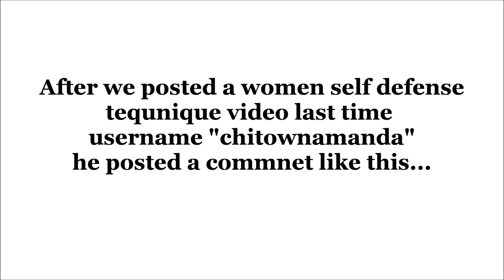Martial Arts Girls ARMED GIANT ATTACKS 120LBS GIRL GRACIE BARRA SELF DEFENSE TECHNIQUE